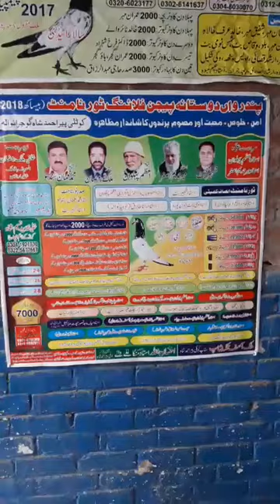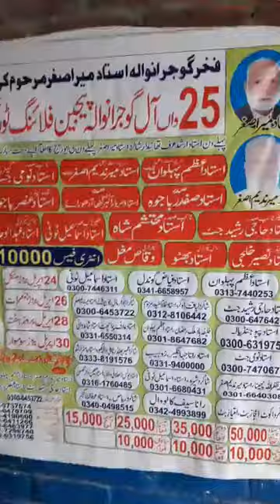Mirza Nabeel Jaral loft in Gujranwala